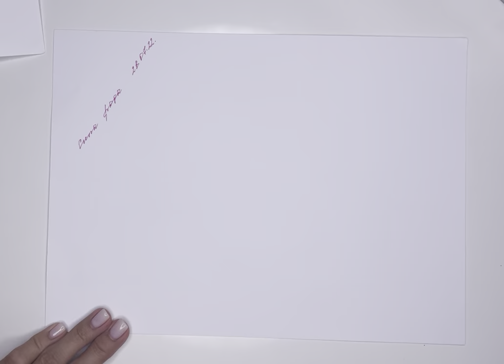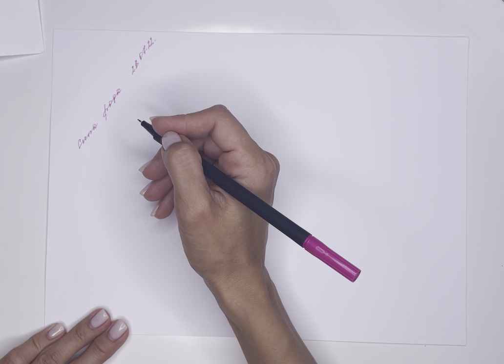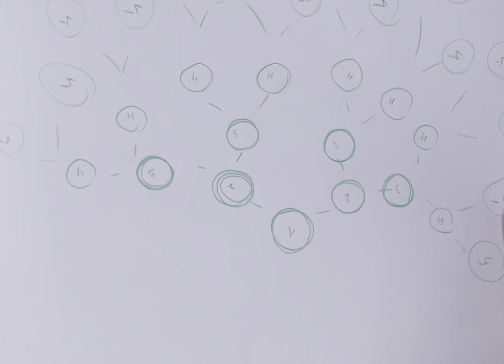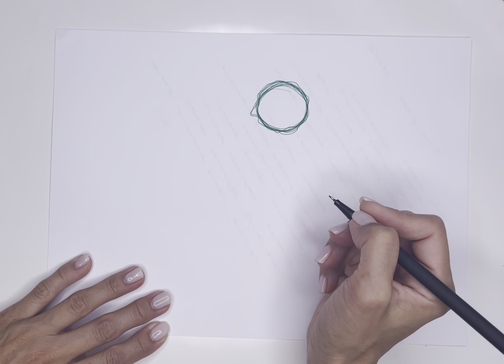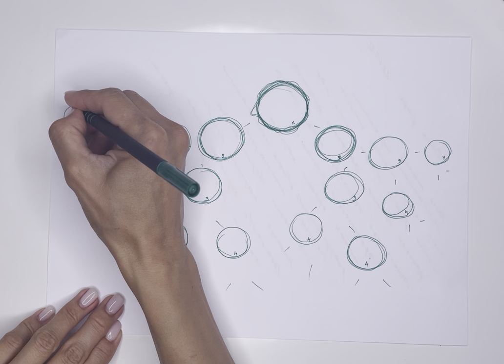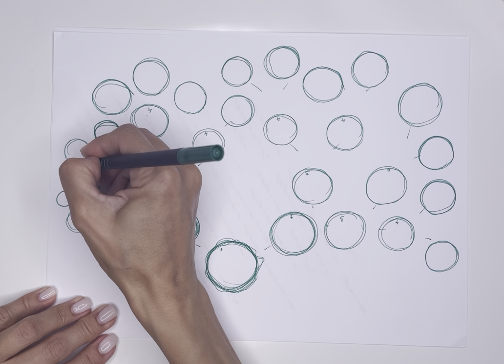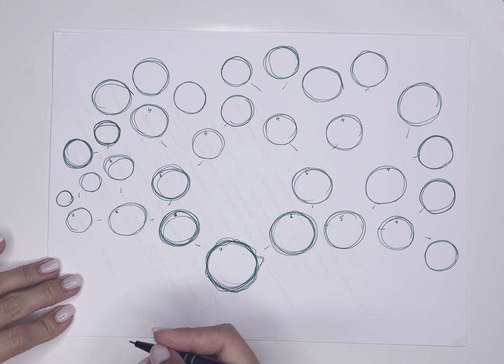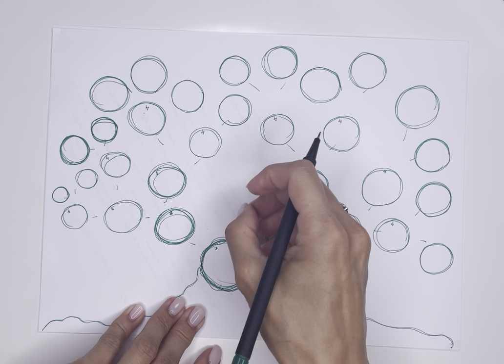СИЛА РОДА. ВПУСТИ ЭНЕРГИЮ ПОКОЛЕНИЙ В СВОЮ ЖИЗНЬ 🙏 ДЕНЬГИ ЛЮБОВЬ СЧАСТЬЕ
Сила Рода – это колоссальный энергетический ресурс, который накапливается всеми поколениями предков.
Поколение 1 — это мы сами. Оно, конечно, связано с Солнцем — центром нашей планетарной системы, источником энергии и символом жизни. Итак, все начинается лично с нас, являющихся первым поколением в семиступенчатой пирамиде геноскопа.
Поколение 2 — это наши родители, их двое, пара. Отцы и матери связаны со спутником Земли Луной, оказывающей огромное влияние на формирование эмоционального мира. Бессознательное, инстинктивное, рефлекторное проявление человека подчинено влиянию Луны. Все, что закладывается в детстве: привычки, непосредственное отношение к миру и адаптация в нем, эмоциональное восприятие — этим мы обязаны своим родителям.
Поколение 3 — это наши бабушки и дедушки — 4 человека. С этим поколением связана планета Меркурий, в ведении которой находятся сферы общения, обучения, обмена информацией. От бабушек и дедушек люди перенимают интеллектуальные возможности, способности к восприятию, таланты, многие поведенческие особенности. Оказывается, через поколение передается более важная генетическая информация, нежели непосредственно от родителей. Если кто-либо из бабушек или дедушек занимался наукой, преподавательской деятельностью, литературой, то можно ожидать проявления таланта или научных способностей у внуков, но не у детей, ведь известно, что на детях гениев природа отдыхает.
Поколение  4 — прадеды и прабабушки — 8 человек. Это поколение находится под небесным патронатом Венеры — планеты, большой цикл которой равен ровно 8 годам. Четвертое поколение считается срединным из семи поколений, а потому прадеды и прабабушки считаются хранителями гармонии и равновесия. С Венерой (четвертым поколением) связаны такие понятия, как любовь, радость жизни, привязанность к материальным благам. Считается, что материальные ценности, заработанные честным трудом или полученные по наследству, нужно укреплять и приумножать. Если предки 4-го поколения были богаты, то их потомку передастся умение зарабатывать, если же они грешили по материальной части, то этот грех будет лежать на продолжателях рода и не позволит им стать богатыми, как бы они того ни хотели.
Поколение 5 — прапрадеды и прапрабабушки — 16 человек. С пятым поколением соотносится Марс, с которым связана сила воли, энергия, пассионарность, умение добиваться поставленной цели, побеждать. Марс — это импульс к действию. Без воли, энергии, страсти мы ничего не сможем добиться в жизни. Именно от поколения Марса потомкам передаются воинские качества, решительность, готовность к действию. Безволие, трусость или же жестокость, немотивированная агрессия могут быть продолжением греховности предков 5-го поколения.
Поколение 6 – это деды наших прадедов. Этих предков — 32. Шестое поколение связано с Юпитером — планетой власти, авторитета, духовности и мировоззрения. Числом 32, каждый из них представлен как тотем или также символически представлен в виде одного из 32 зубов. Рано выпавшие зубы говорят о разрушении связи с этим поколением. Значит, не просто прервалась времен связующая нить, а прервалась связь настоящих поколений, историческая связь. По шестому поколению осуществляется незримая связь между человеком и национальным духовным  эгрегором. В предках шестого поколения заключены огромные коллективные эгрегориальные силы, они могут стать для нас связующими звеньями в цепочке передачи традиций, заповедей, истинных знаний и учений.
Поколение 7 — это прадеды наших прадедов. Всего 64 человека. Самое отдалённое от нас во времени поколение — связано с наиболее удаленной от Земли планетой — Сатурном. Так же, как незримыми для человеческого глаза остаются Уран, Нептун, Плутон и другие небесные тела, так же практически неразличимо влияние на человека предков 8-го, 9-го и 10-го поколений. Знать что-либо о жизни предков, живших более 200 лет назад, могут лишь потомки знатных родов, коих, конечно же, совсем немного. Эта связь указывает на проблемы седьмого поколения, по ним можно увидеть предопределение, настоящий рок, фатум, предназначение, внутренний закон и истинный долг человека. Это самое серьёзное поколение.
Давайте попросим наш род помочь нам и дать нам энергию для счастливой яркой жизни!
В период Почитания предков особенно важно вспомнить, почтить, ПОБЛАГОДАРИТЬ весь ваш род.

Прощение родителей. Техника поклонов- САМАЯ МОЩНАЯ!